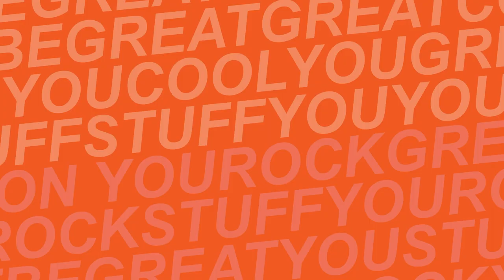Youth Commission Video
The Topeka Youth Commission is asking for the youth's input on shaping Topeka's future. The TYC has recently partnered with the Topeka Community Foundation to offer $10,000 in funding to a youth-inspired community project. These can be anything from new murals to concerts, local events or anything that appeals to you.

Applications open November 16 at TopekaYC.com.